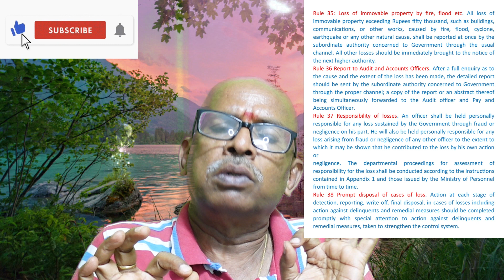GFR 2017 - தீ, வெள்ளம் போன்றவற்றால் அரசுக்கு ஏற்படும் இழப்பு. சூழ்நிலையை எவ்வாறு கையாள்வது?